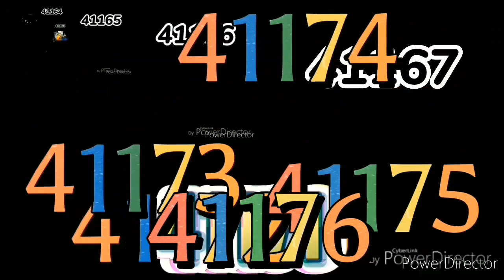CASO2^2250T: S15 P4